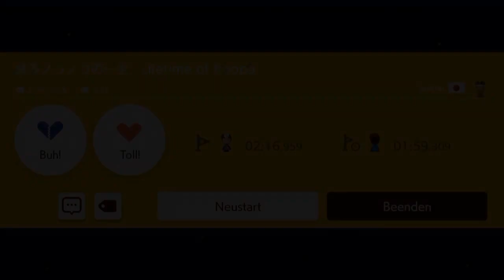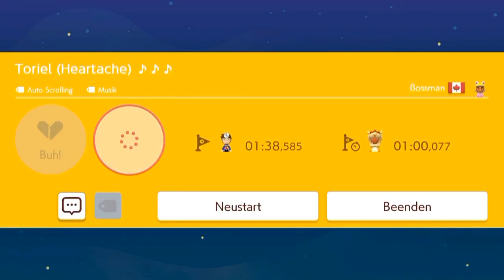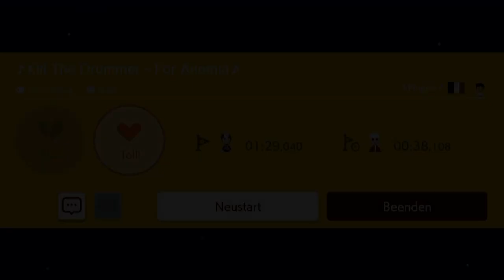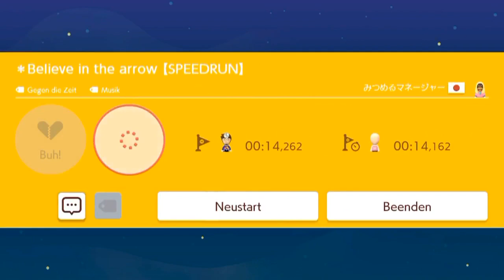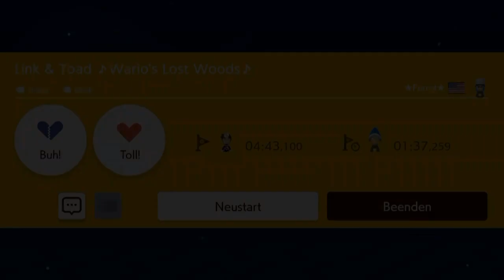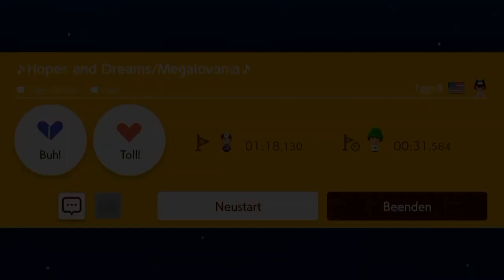[189] Es wird wieder musikalisch! || Super Mario Maker 2 (Blind) – Let’s Play